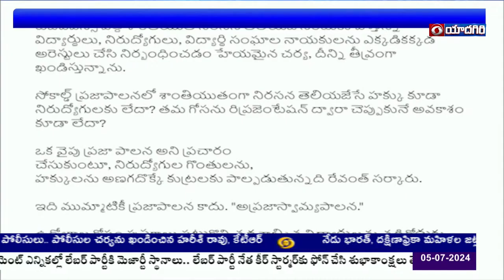KTR ,Harish rao On Unemployed Arrest In TGPSC Protest | TGPSC నిరుద్యోగుల అరెస్ట్ పై KTR, Harish rao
నిరుద్యోగులు, విద్యార్థి సంఘ నాయకులను అరెస్టు చేయడాన్ని మాజీ మంత్రి, సిద్దిపేట ఎమ్మెల్యే హరీశ్ రావు తీవ్రంగా ఖండించారు. హామీలు ఇచ్చి, మాట తప్పిన కాంగ్రెస్ ప్రభుత్వ తీరుకు నిరసనగా, డిమాండ్ల సాధనే లక్ష్యంగా TGPSC వద్ద శాంతియుత నిరసన తెలియజేసేందుకు వెళ్తున్న విద్యార్థులు, నిరుద్యోగులు, విద్యార్థి సంఘాల నాయకులను ఎక్కడికక్కడ అరెస్టులు చేసి నిర్బంధించడం హేయమైన చర్య అని అన్నారు.